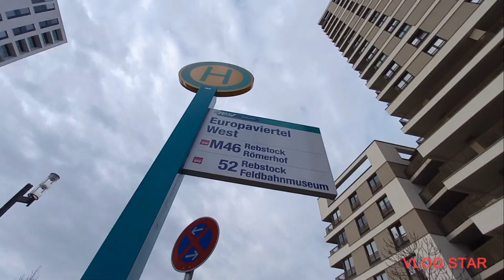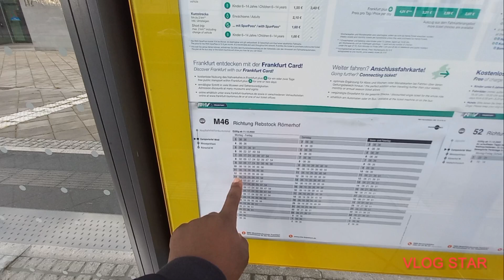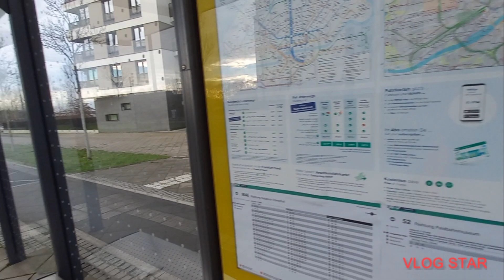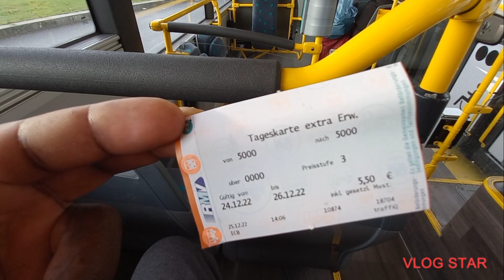Leo Niko Area Ya FRANKFURT Am Main Huku GERMANY 🇩🇪